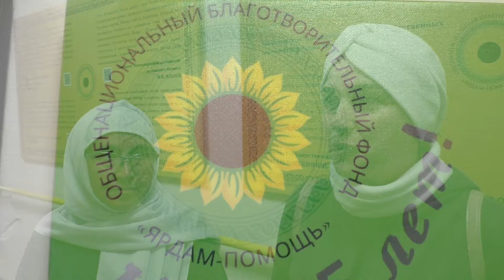В гостях учащиеся медресе "Шамиль"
Комплекс фонда "Ярдам-Помощь" посетили учащиеся медресе "Шамиль", которая работает при мечети "Казан нуры". Шакирды медресе - частые гости фонда, и многие учащиеся впервые знакомятся с мечетью "Ярдэм" и с деятельностью фонда "Ярдам-Помощь"...